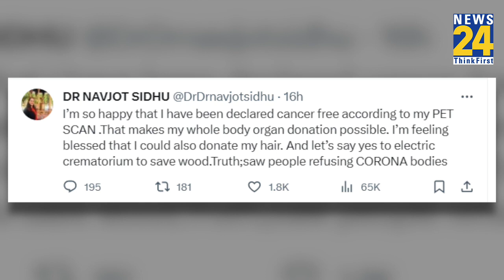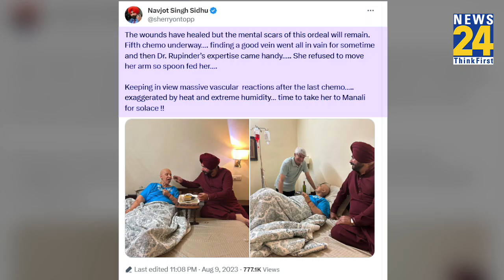Navjot Singh Sidhu की पत्नी Navjot Kaur Sidhu ने Cancer पर दिया ये बड़ा अपडेट